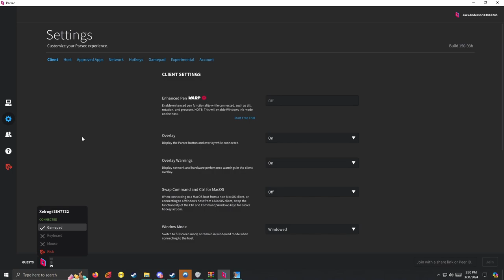A Difficult Stream About Climbing (Together)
Jack and Xelrog stream A Difficult Game About Climbing live on Twitch and YouTube. Or try to, anyway. These jankcon oners are tough to get the hang of, especially in tandem.

Streamed March 31st, 2024

0:00 Troubleshooting
12:28 The Game